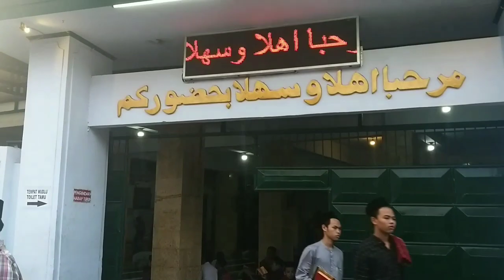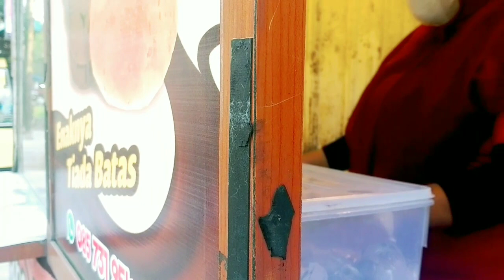Pondok Pesantren Lirboyo Kediri